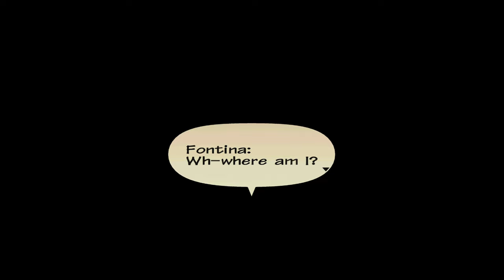Musashi: Samurai Legend Remastered - Chapter 2: Broken Glasses - PS2 gameplay part 3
With the Earth Sword now in his possession, Musashi learns that Fontina, the Maiden of Water, has been kidnapped by Gandrake Enterprises. Musashi now heads off to Roquefort Mine "to rescue da damsel in da dress!"

｢Timestamps｣
00:00:00 🎮 Game Start
00:00:35 💧 Musashi learns of Fontina's kidnapping
00:06:26 ⛏️ Roquefort Mine: Exterior
00:22:09 ⛏️ Roquefort Mine: Interior
00:30:25 🐋 Returning to Antheum / Upgrading Katana
00:35:51 ⛏️ Roquefort Mine: Returning to the Elevator
00:38:54 ⛏️ Roquefort Mine: Elevator (Drill Golem)
00:40:41 ⛏️ Roquefort Mine: Deep Mines
00:49:05 🚁 Roquefort Mine: Flying Machine Rampage
00:51:40 ⛏️ Roquefort Mine: Deepest Mines
00:55:13 🤝 Musashi rescues Fontina
00:58:42 ⚔️ BOSS: The Drill Golem
01:05:53 🐋 Fontina awakens, but...
01:08:57 💧 Musashi learns of Fontina's sleepy dilemma